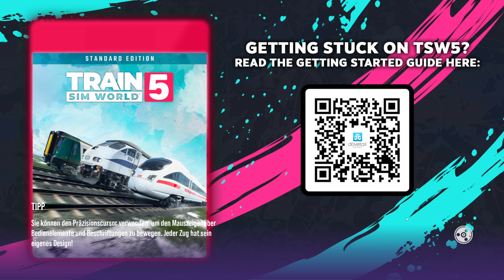🚂BR 423 Einführung🚂 Train Sim World 5 [TSW5] #845 Kinzigtalbahn: Frankfurt - Fulda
👍►Unterstütz den Kanal und die Community mit einem Taschengeld:◄👍

In Train Sim World 5 Übernehmen wir das Steuer des Lokführer und erleben in Realistischer Grafik und Umgebung den Alltag dieser Berufsgruppe. Aktuell können wir Züge in Deutschland, Frankreich, Großbritannien, Kanada, der Schweiz, Österreich und den Vereinigten Staaten von Amerika bewegen. Von Gemütlichen Regionalbahnen über super schnellen Hochgeschwindigkeitszüge zum Tonnenschwerem Güterzug bietet Train Sim World 5 für jeden etwas. Sogar eine U-Bahn hat schon den weg in das Spiel gefunden, in dem ihr den Alltag in einer Millionen Metropole erleben könnt.

Viel Spaß

►Ramagani gibt es auch auf Twitch◄
Folgt miir Bei Instagram:◄
►Steam Account:◄
Ramagani